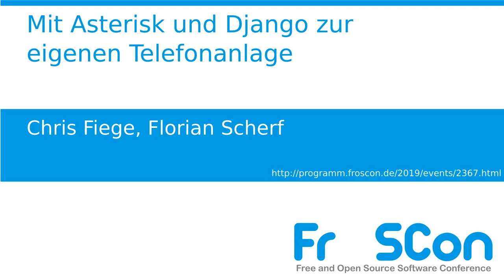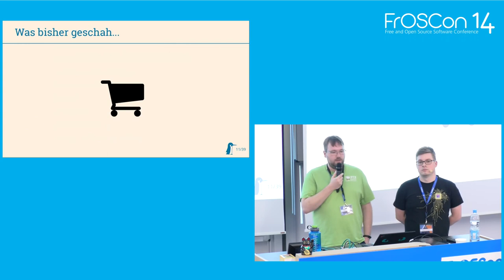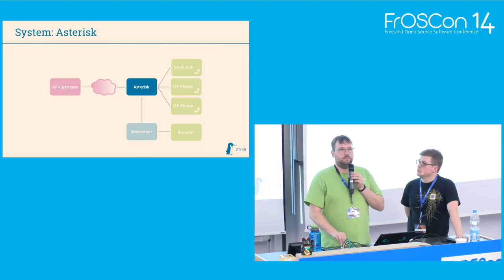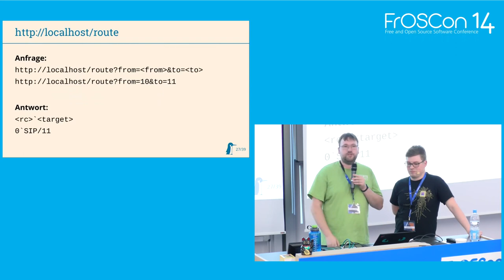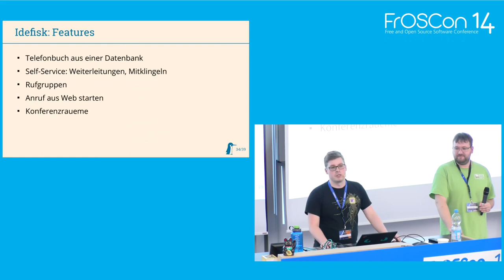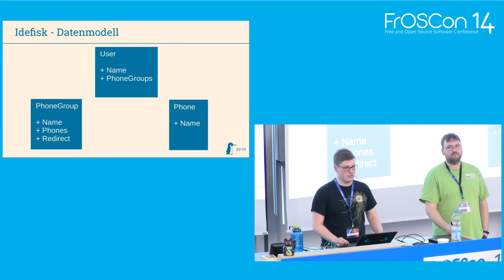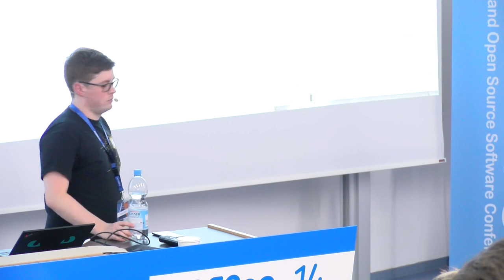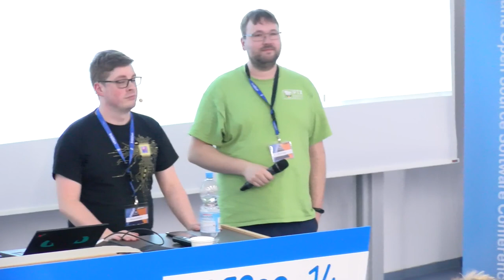2019 - Mit Asterisk und Django zur eigenen Telefonanlage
Asterisk benutzen ohne Asterisk zu lernen

Unser Arbeitgeber (mit ca. 30 Mitarbeitern) brauchte eine neue Telefonanlage.
Eigentlich wollten wir uns die Thematik nur einmal selber ansehen bevor wir mit einem Zulieferer verhandeln. Und dann funktionierte die
Anlage plötzlich schon...
Wir möchten euch mit diesem Talk zeigen, wie einfach man eine
Telefonanlage aufbauen kann; und dabei möglichst viele Features
in Python mit einem modernen Browser-Frontend umsetzen kann.
Der Fokus des Talks liegt dabei an den Schnittstellen zwischen Django und Asterisk, sowie der Schnittstellen zwischen Django und Browser.

Chris Fiege Florian Scherf